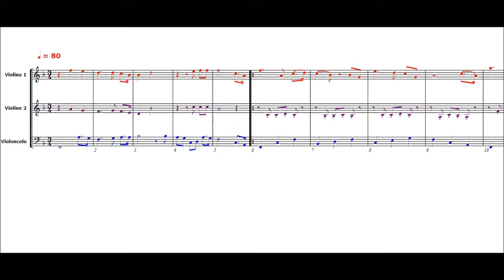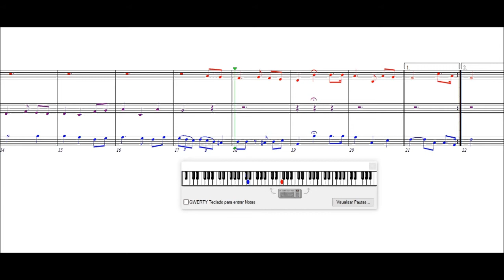GRAÇAS DOU - 597 h.c.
Arranjo para Trio de Cordas, do hino 597 da Harpa Cristã (GRAÇAS DOU).